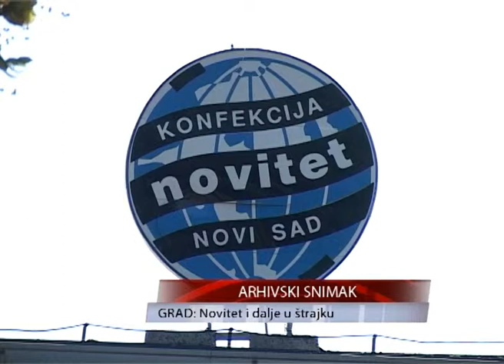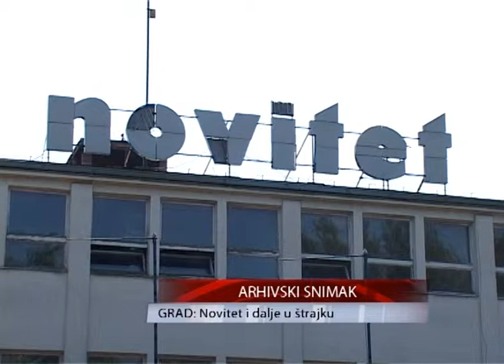TV KANAL 9, NOVI SAD: Novitet i dalje u štrajku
VIDEO K9: Priča o problemima u novosadskom preduzeću Novitet i dalje traje. Danas su se nezadovoljni radnici okupili po ko zna koji put i ponovo tražili isplatu zarada i dobijanje zdravstvenog osiguranja.